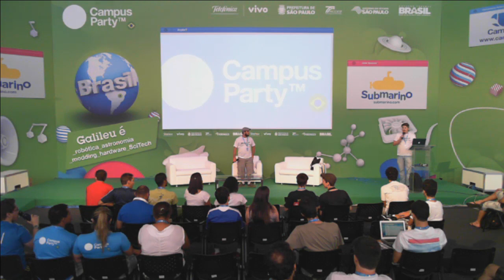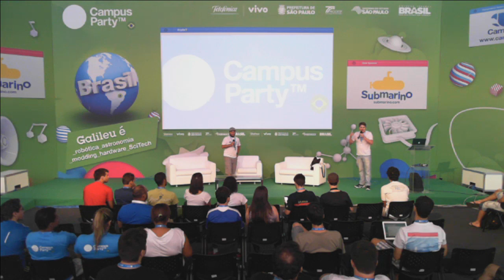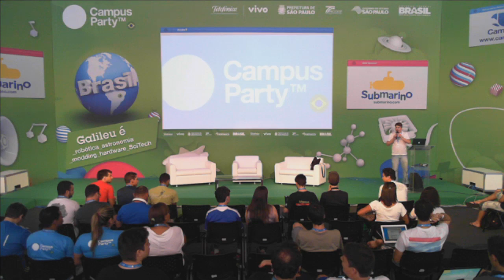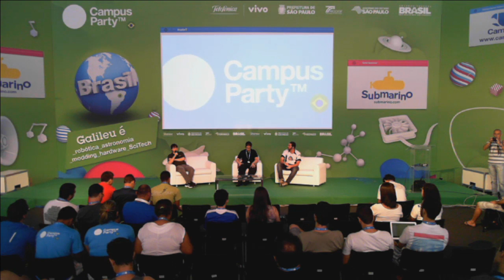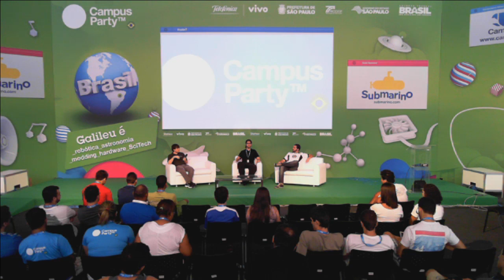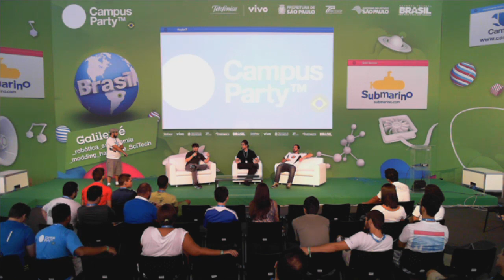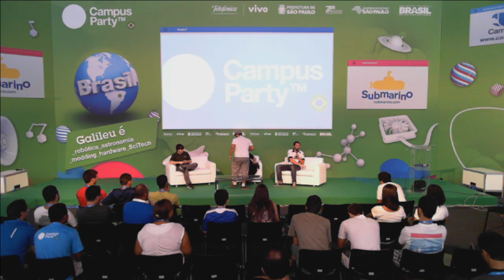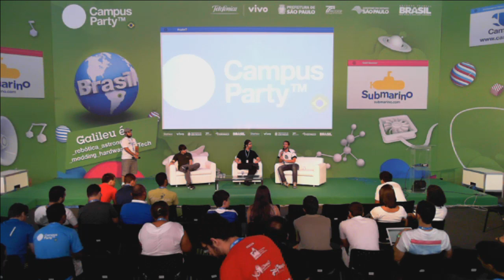CPBR7 - Competiçoes Roboticas